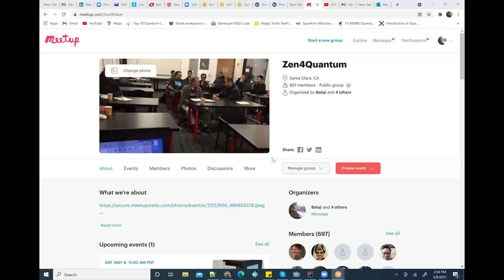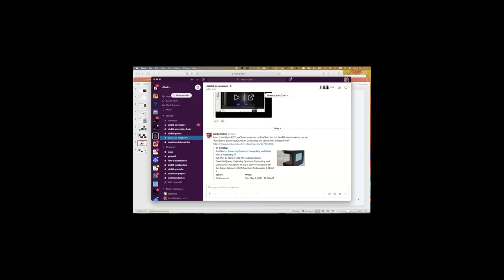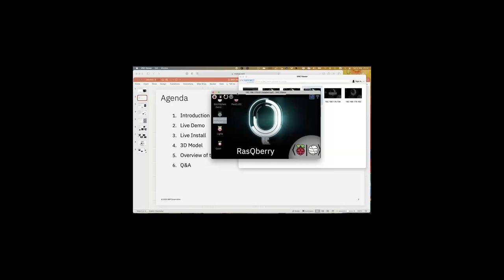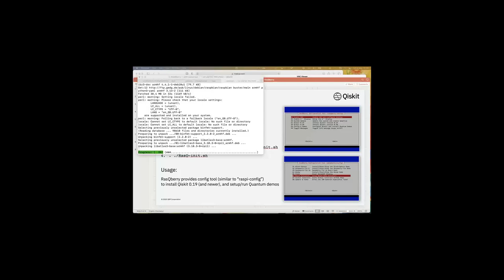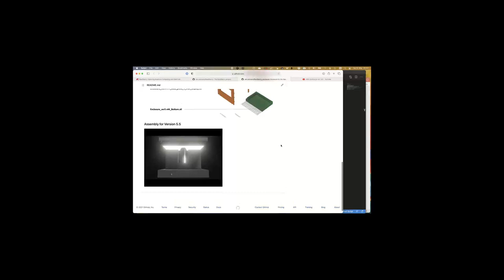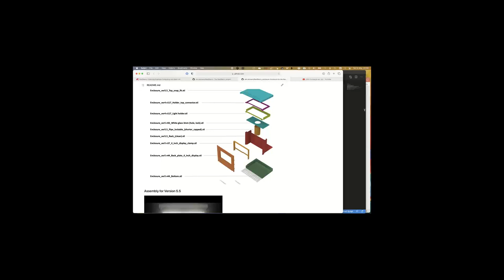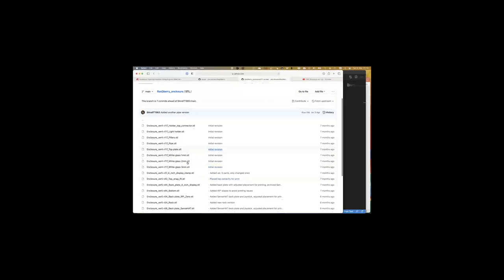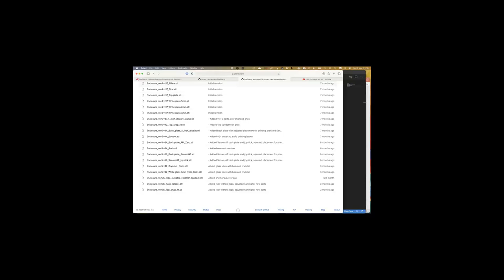2021 05 08 14 02 RasQberry Exploring Quantum Computing and Qiskit with a Raspberry Pi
RasQberry integrates Qiskit, a Raspberry Pi (the full range from Pi 4 down to a Pi Zero) and a 3D printed model of IBM Q System One to explore various state of the art technologies and create a tool that can be used in meetings, meetups, demo booths, etc.
This allows to run Quantum Computing simulations - based on Qiskit - on this little system and to access the real IBM Quantum Computers on the cloud.
A small display is integrated that can be used for interactive Quantum Computing demos and education, like a visualization of the Bloch Sphere, and several Serious Games for Quantum Computing (that illustrate superposition, interference and entanglement).